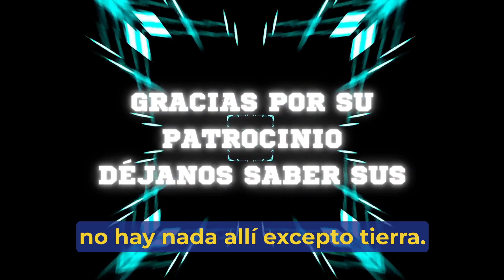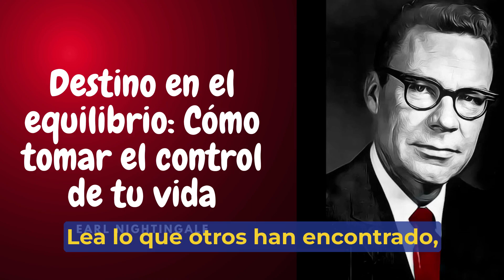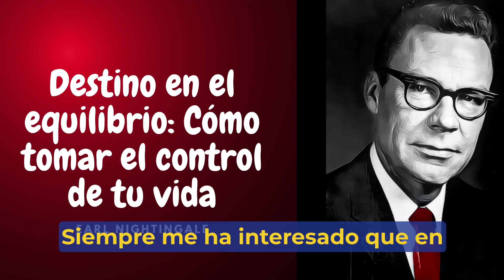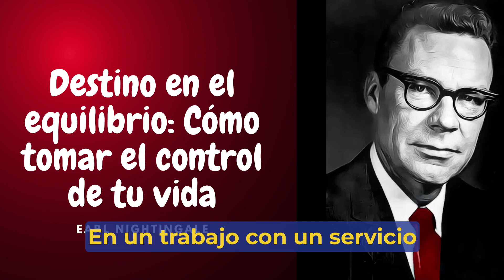Earl Nightingale - Destino en el equilibrio: Cómo tomar el control de tu vida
En este video, el famoso orador y escritor Earl Nightingale comparte su sabiduría sobre cómo tomar el control de tu vida y crear tu propio destino. Nightingale nos recuerda que nuestras vidas son el resultado de nuestras elecciones y acciones, y que tenemos el poder de cambiar nuestra situación actual si estamos dispuestos a trabajar duro y mantener una mentalidad positiva.

A través de historias inspiradoras y consejos prácticos, Nightingale nos muestra cómo podemos desarrollar nuestro autocontrol, aumentar nuestra motivación y superar los obstáculos para alcanzar nuestras metas. También nos habla sobre la importancia de tener un propósito claro en la vida y de trabajar constantemente para alcanzarlo.

Si estás buscando inspiración y motivación para tomar el control de tu vida y crear tu propio destino, este video es para ti. No te pierdas la oportunidad de aprender de uno de los grandes maestros de la motivación y el desarrollo personal.